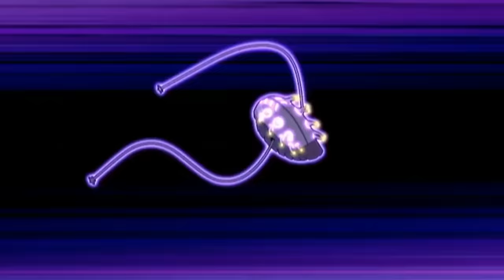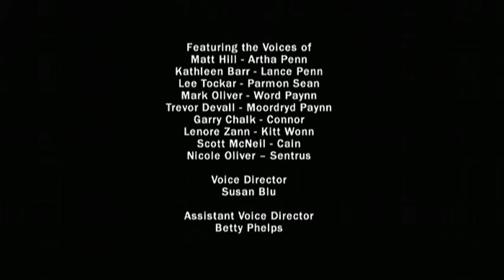Dragon Booster In Telugu | dragon booster episode 2 in telugu | The Changelings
H@!... Viewer's
if you wants to support me

Dragon Booster is a Canadian animated series created by Rob Travalino and Kevin Mowrer for the Canadian Broadcasting Corporation that aired from October 23, 2004 to December 23, 2006. The first series produced by Nerd Corps Entertainment, the series is about young Artha Penn, a stable boy. He is chosen by Beaucephalis (or "Beau" for short), the dragon of legend, to be his rider, turning him into the Dragon Booster, a hero to protect the world from the impending Dragon-Human war and unite humans and dragons for all time.

LICENSE: FAIR USE Copyright disclaimer under section 107 of the copyright act 1976 allowance is made for "fair use" for purpose such as criticism,comment,newsreporting,teaching,scholarship,education,and reasearch Fairuse is a use permitted by copyright statute that might otherwise be infringing. I am not the creator of any of these sounds .